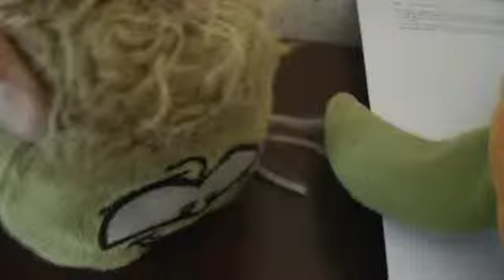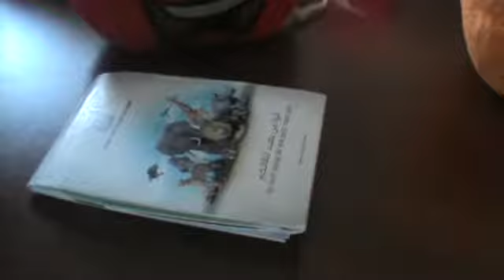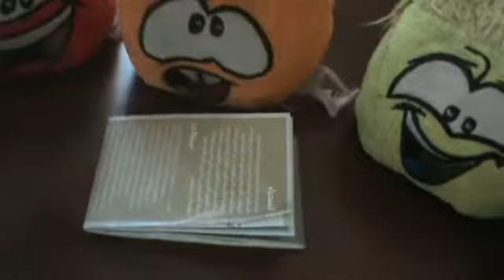Spartans VS Athens - part 3. The practice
Here is a practice for the puffles to learn the words better